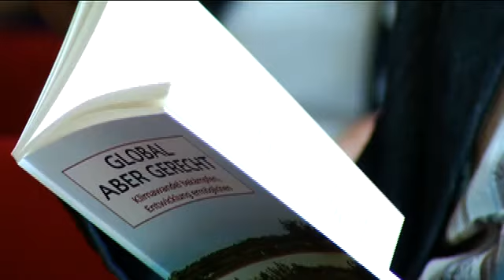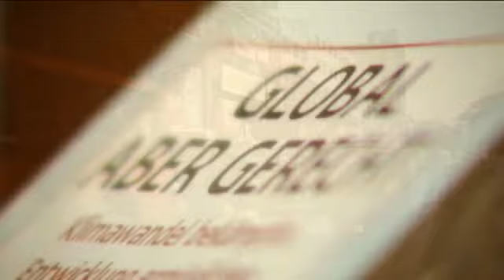Studie "Global aber gerecht"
"Klimawandel bekämpfen. Entwicklung ermöglichen" - so lautet ein Report des Potsdam-Institut für Klimafolgenforschung, des Institut für Gesellschaftspolitik München, MISEREOR und der Münchner Rück Stiftung. Der Film ist im Zusammenhang mit der Veröffentlichung der Studie entstanden.